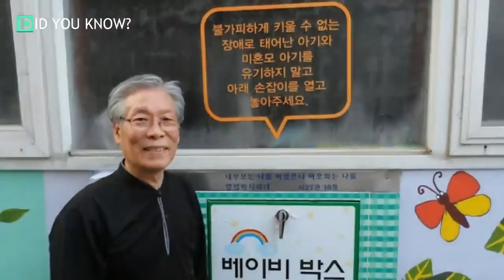At First, I Was Shocked By What This Guy Does With Other People’s Babies By The End, I Was In Tears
This man is a pastor from Jusarang Church in Seoul, South Korea. His name is Lee Jong-rak and he has set out on a mission to save innocent lives in his community. This is truly unbelievable.
Lee Jong-rak build a “drop box” outside his church that has made a high impact on the rising problem of abandoned infants in the streets of Seoul, South Korea.